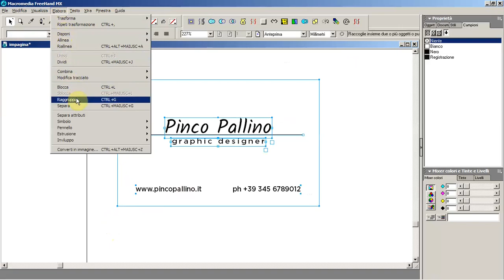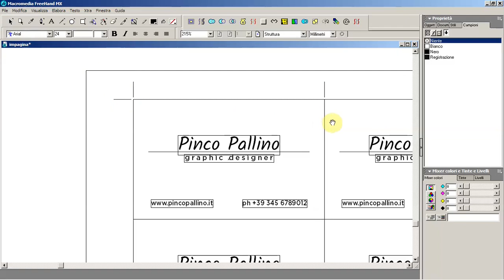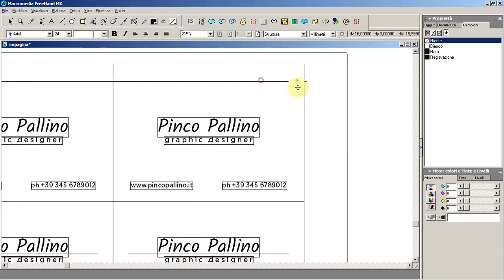Freehand MX - montaggio biglietti (fondo bianco)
Le stampe di piccolo formato vanno impaginate in più copie sullo stesso foglio, che poi andranno tagliate. Se lo sfondo è bianco, il lavoro è piuttosto semplice.